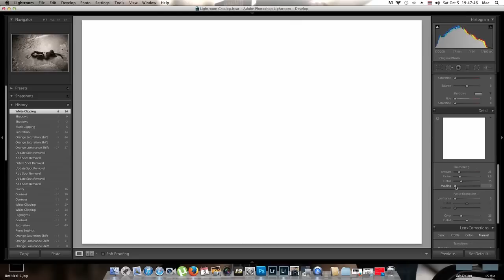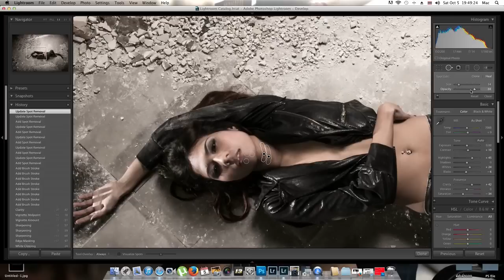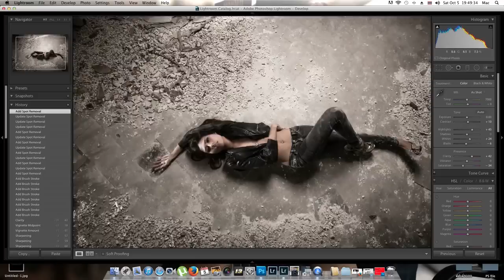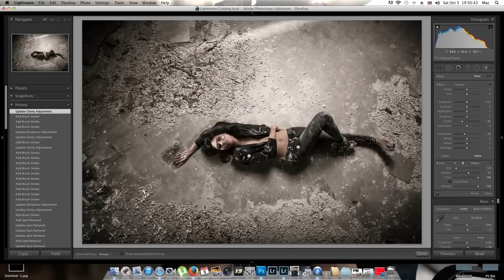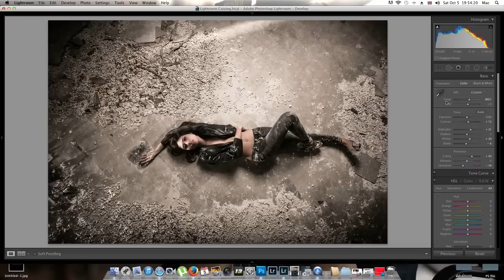BACK STAGE FASHION PICS by Focusrism Studio Vol.2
เบื่องหลังการแต่งภาพของทีมงาน Focusrism Studio
Process ภาพโดย : ภูมิภัฎ รับถ่ายภาพ
Presented by Focusrism Studio :